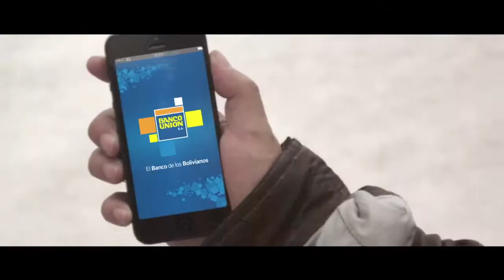Banco Unión - Unimóvil